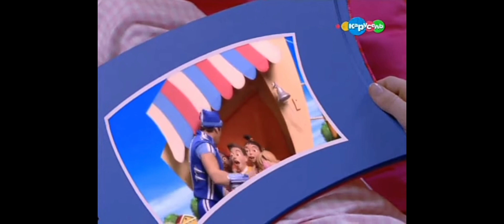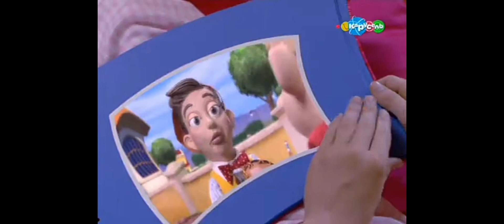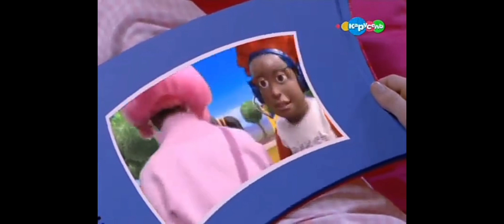Lazy Town - We Will be Friends (Russian)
Lentyayevo - Мы будем друзьями (Россия)

Cantante: Zhanna Nikonova

Lentyayevo Sezon 1 Epizod 16 Сюрприз Ко дню Рождения (Россия)